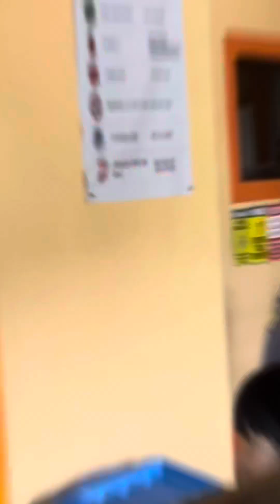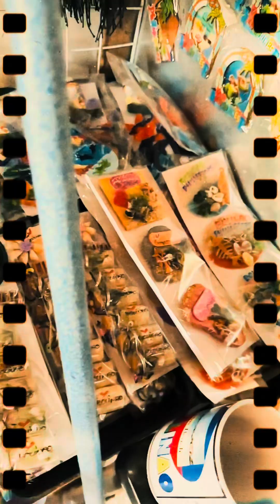Huling Araw sa Bolinao Pangasinan